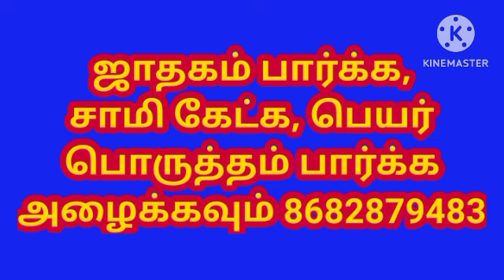நெருப்பை வணங்குவதற்கான காரணம் என்ன l What is the reason for worshiping fire l neruppu l#akmantra